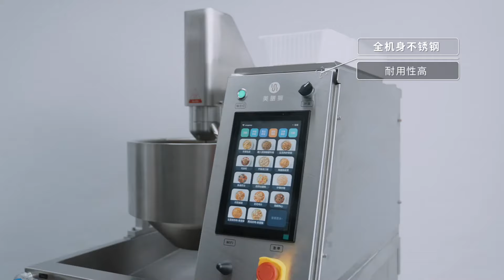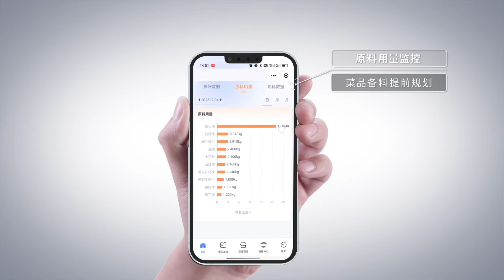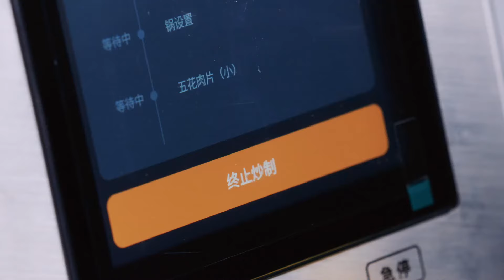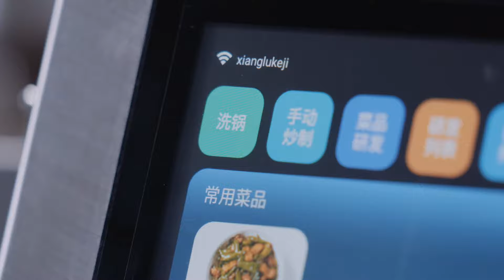ROBOCHEF - PRODUCT FEATURES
🍽️ Welcome to the epitome of culinary innovation - ROBOCHEF. Embark on a gastronomic journey like no other with this cutting-edge, fully automated cooking marvel! 🚀🤖

ROBOCHEF represents the pinnacle of modern kitchen technology, redefining the art of cooking with unparalleled precision and sophistication.

👨‍🍳 Masterful Culinary Expertise: ROBOCHEF transcends traditional kitchen boundaries. Through its advanced machine learning capabilities, it absorbs and archives an extensive repertoire of recipes, storing them securely in the cloud. Your personal culinary library is now at your fingertips.

🌡️ Unrivaled Precision Cooking: Experience culinary perfection with ROBOCHEF's exacting precision. Impeccably timed ingredient dispensing ensures every dish reaches a level of exquisite perfection previously unattainable. Delicate soufflés rise flawlessly, while sizzling stir-fries sizzle with precision.

🎨 Artistry in Flavor Crafting: Elevate your dishes with the artistic flair of ROBOCHEF. A symphony of flavors awaits as it seamlessly integrates an array of exquisite sauces and oils at precise moments in the cooking process. Explore the world of gastronomic possibilities, from fiery Sriracha drizzles to the decadence of truffle-infused oils.

🧼 Effortless Maintenance: Bid adieu to the laborious task of post-cooking cleanup. ROBOCHEF's intelligent self-cleaning mechanism ensures that tidying up is as effortless as your culinary creations.

🌐 A Culinary Revolution Unleashed: Whether you're a seasoned culinary maestro or a novice in the kitchen, ROBOCHEF beckons you to join the culinary revolution. Its sleek, state-of-the-art design and user-friendly interface make it an indispensable addition to any high-tech kitchen.

🔮 Witness the Future: Prepare to be amazed by ROBOCHEF, the future of culinary mastery. Simplify your culinary endeavors, save precious time, and astonish your loved ones with gourmet meals made accessible.

👍 If you found this video enlightening and captivating, please show your support with a thumbs up, share it with fellow epicures, and subscribe for more in-depth explorations of high-tech kitchen innovations!